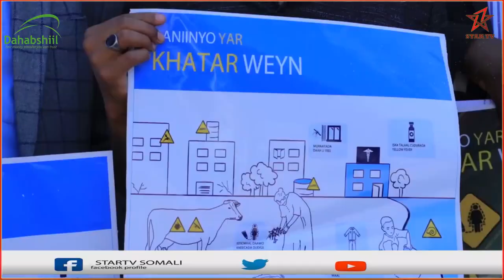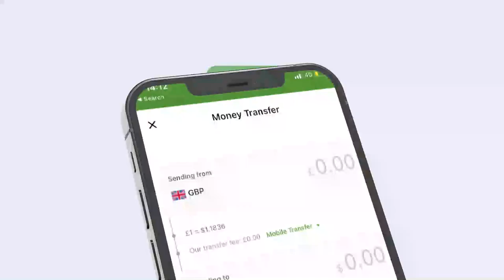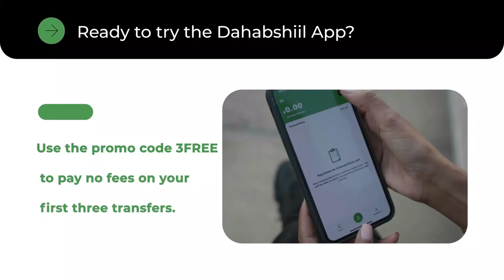Wasaarada Horumarinta Caafimaadka JSL oo bilowday la dagaalanka Kaneecada dhalisa xanuunka Xumadda.